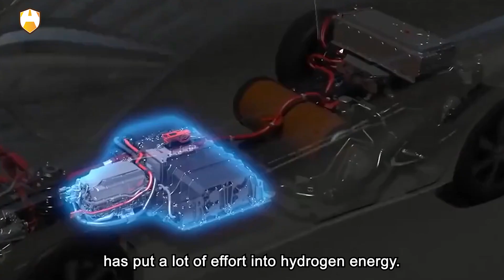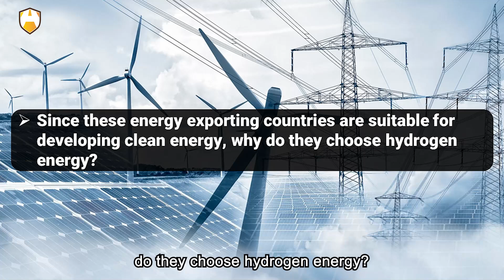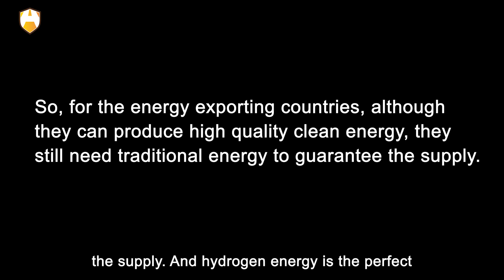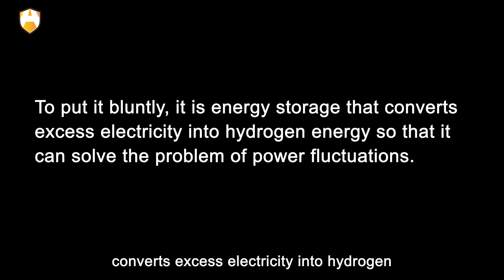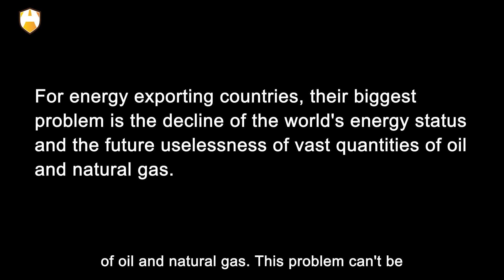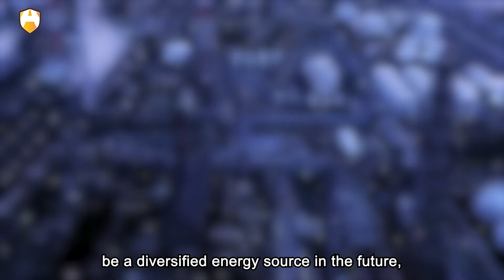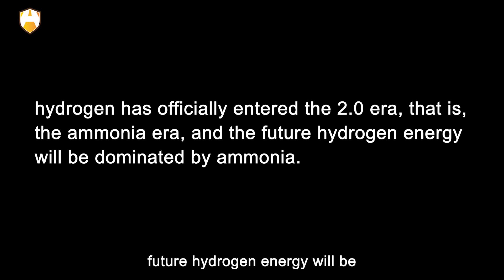War behind World Cup: The Middle East joined the hydrogen energy camp?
Is there a global energy war going on behind the scenes of the Qatar World Cup? But this time it's not oil or natural gas, it's hydrogen energy. Really? Well, in the World Cup, Qatar used a lot of green energy. For example, the electricity used in the World Cup came from a photovoltaic power plant built by China, and a large number of new energy vehicles were used in the transportation equipment, including the most popular hydrogen cars. Hydrogen is one of the most controversial energy sources, but Qatar has put a lot of effort into hydrogen energy.

That's odd. Why is a Middle Eastern country that is rich in oil and gas making a big effort to develop hydrogen energy? Isn't hydrogen energy going to be eliminated? This obviously breaks the inherent perception of many people. In today's video, let's talk about why Middle East oil countries like Qatar want to vigorously develop hydrogen energy? Hi! Welcome to Auto Age, and let’s move on to today’s topic.